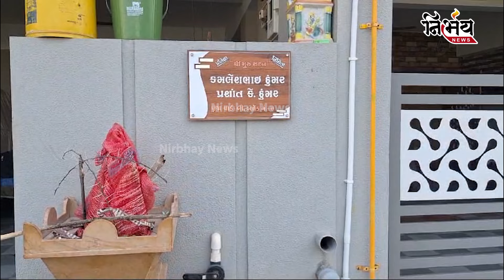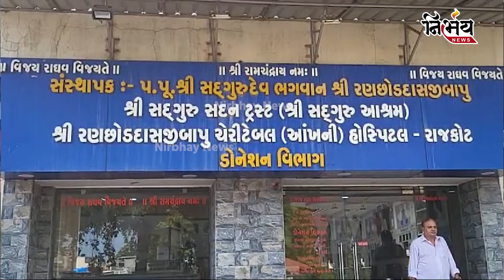Rajkot માં BJP સદસ્યતા અભિયાન મોહમાં લોકોને આરોગ્યને પણ ભુલ્યું | CR Patil | Ranchhoddas Hospital